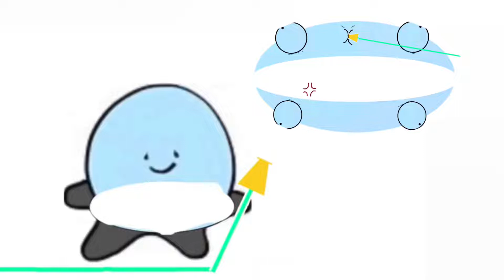Baby Bubble VS Water Hose Deleted Scene